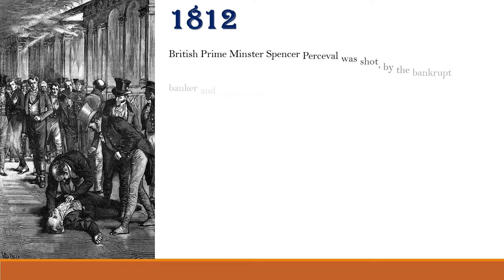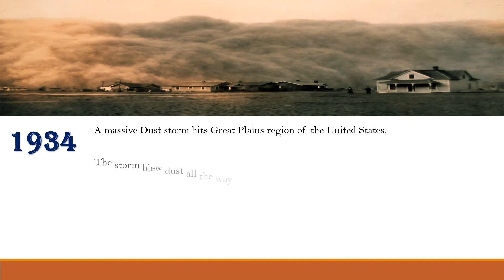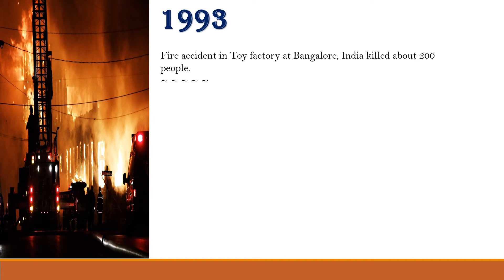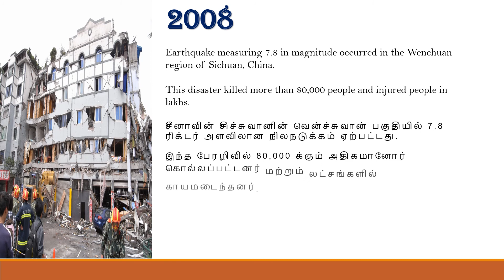May 11 | Murder of Prime Minister | Massive Dust storm in American Continent | Today's Encyclo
Video to know the Historical moments of May 11.